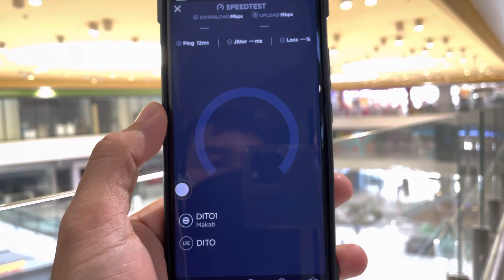inside SM BF Paranaque Signal Test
Heres the result of  ookla spedtest and BASS Test  using huawei p30 pro